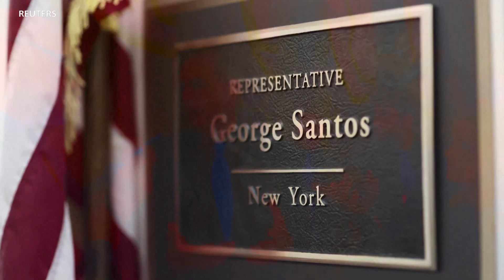Depite Georges Santos di li pap demisyone e li se Homosexuel